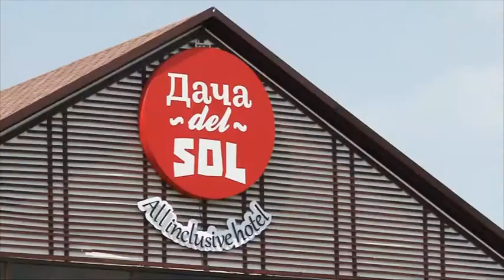Проект "Доступная среда" - реализация в действии